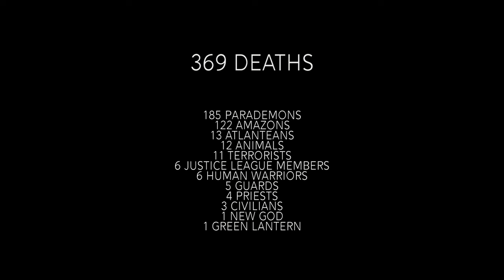EVERY DEATH IN #205 Zack Snyder's Justice League (2021)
Hey! Here's the two hundred and fifth Every Death In which counts all the on screen deaths in Zack Snyder's Justice League! Have fun!

COUNTS: 369

195 PARADEMONS
122 AMAZONS
13 ATLANTEANS
12 ANIMALS
11 TERRORISTS
6 JUSTICE LEAGUE MEMBERS
6 HUMAN WARRIOS
5 GUARDS
4 PRIESTS
3 CIVILIANS
1 NEW GOD
1 GREEN LANTERN